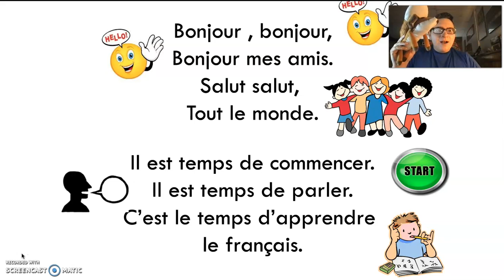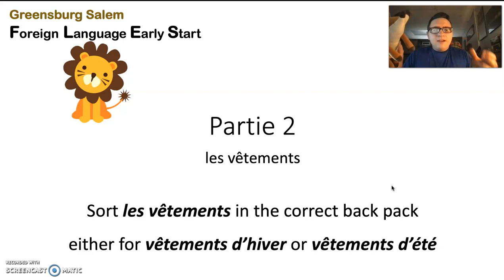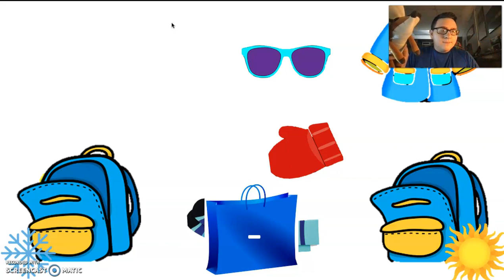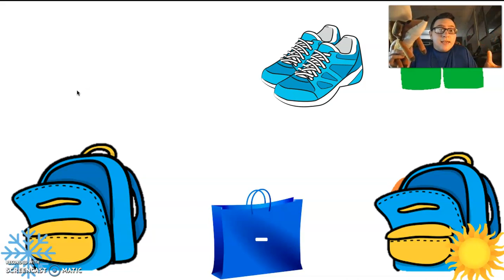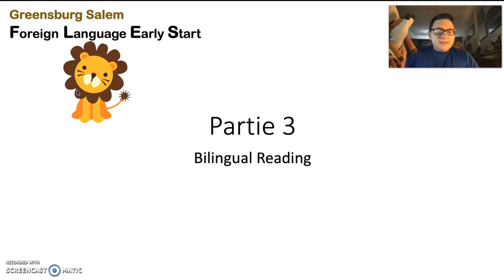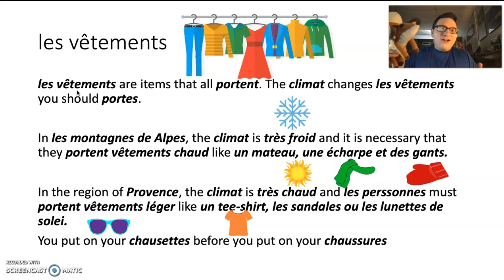3 les vêtements French Presentation Seth